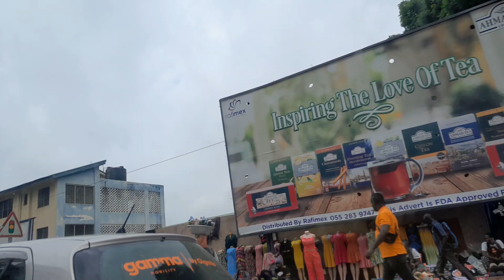Passing through kinbua, Tema Station Makola